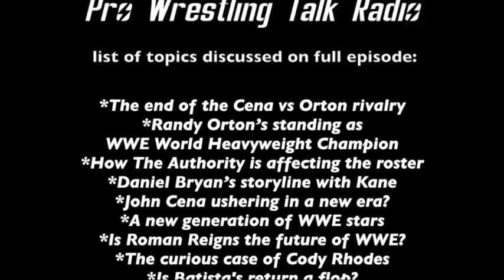The End of Cena and Orton's "Epic" Rivalry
Topics discussed:

*The end of the Cena vs Orton rivalry
*Randy Orton's standing as WWE *World Heavyweight Champion
*How The Authority is affecting the roster
*Daniel Bryan's storyline with Kane
*John Cena ushering in a new era?
*A new generation of WWE stars
*Is Roman Reigns the future of WWE?
*The curious case of Cody Rhodes
*Batista destroys Del Rio, creates conflict with Triple H
*Dolph Ziggler's bad luck streak
*Lita into the 2014 WWE Hall of Fame class... and more!